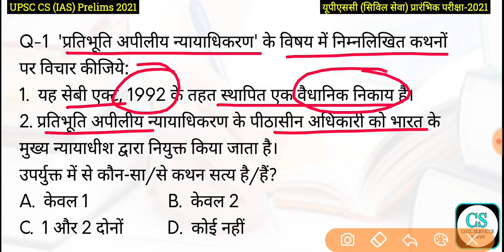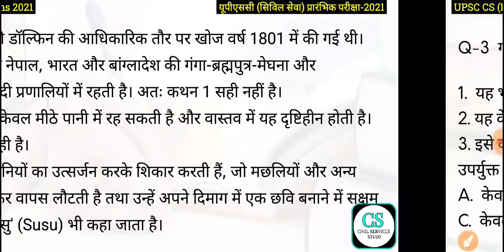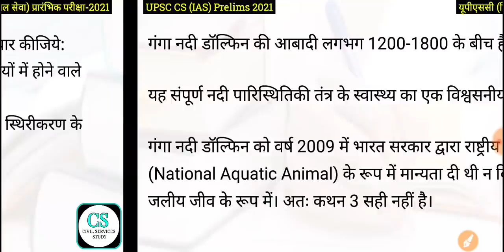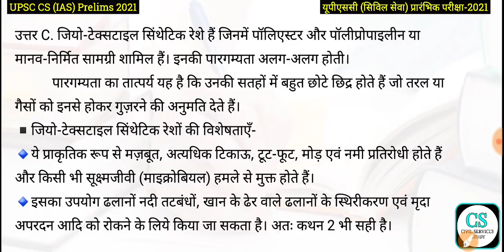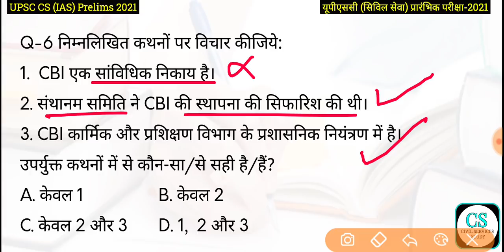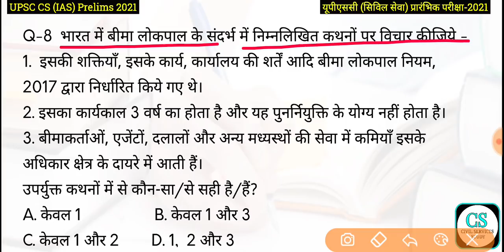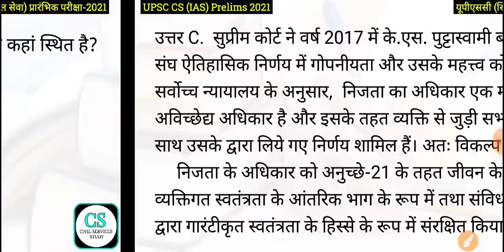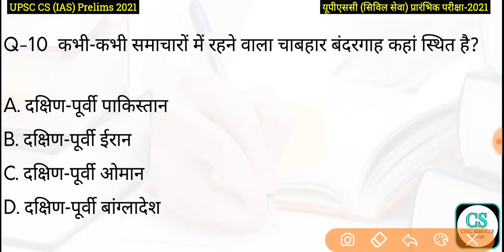UPPSC PCS Pre Test Series-2021, Test-91